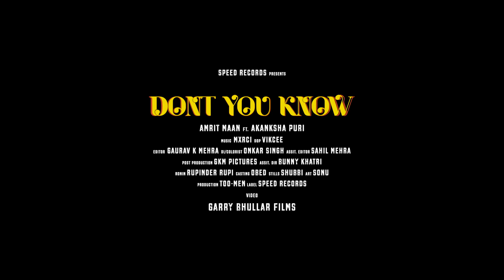AMRIT MAAN DONT YOU KNOW 2023 Latest Punjabi Songs New Punjabi Songs 2023 Speed Records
Make Sure You Will Like It And Spread it As Much As You Can.

Speed Records Presents

Album - Xpensive
Song - Don’t You Know (Official Video)
Singer/Lyrics - Amrit Maan
Featuring - Akanksha Puri
Video - Garry Bhullar Films
Ass Dir - Bunny Khatri
Dop - Vikcee
Edit - Gaurav K Mehra
DI - Onkar
Production - Too-men
Casting - Obed
Stills - Shubbi
Art - Sonu
Ronin - Rupinder Rupi